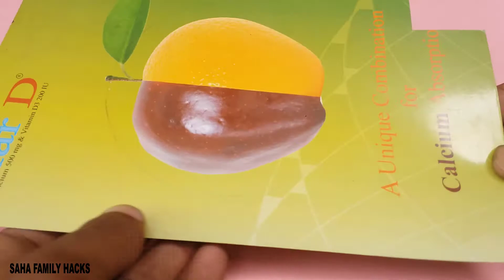Quick Easy Paper Wall Hanging Ideas A4 Sheet Craft/How To Make paper door Hanging door decor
Hello, my dear viewers, I'm going to show you this.  Quick Easy Paper Wall Hanging Ideas A4 Sheet Craft/How To Make paper door Hanging door decor